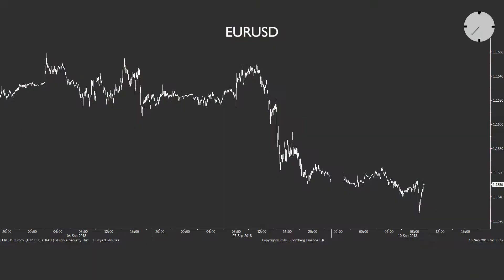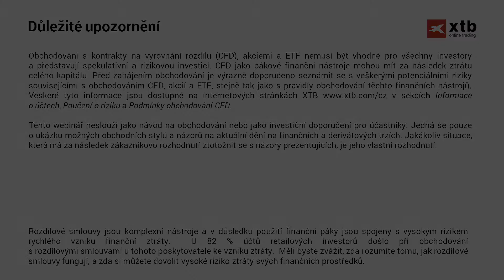2018-09-10: Minuta s XTB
MinutaXTB dnes s Jaroslavem Brychtou o růstu amerického dolaru a výhledu na tento týden

--- XTB ---

--- Sociální sítě ---